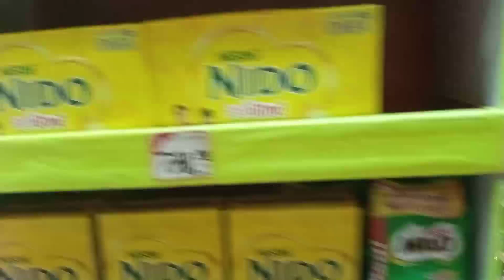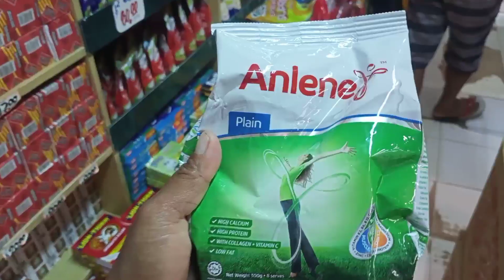MAMA LORING BINILIHAN NG ULAM ,MILK AT PIZZA HUT!!!(FROM ANONIMOUS )